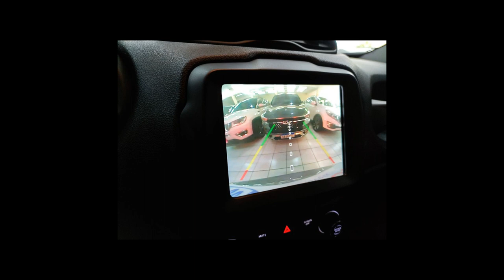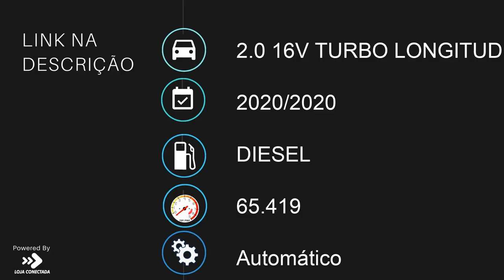JEEP RENEGADE - 2020 - São José do Rio Preto/SP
AIRBAGS, ABS, COURO, MULTIMÍDIA, CÂMERA DE RÉ.

Dados do Veículo
Veículo: JEEP / RENEGADE 2.0 16V TURBO LONGITUDE 4X4
Ano: 2020/2020
Combustível: DIESEL
Portas: 4 PORTAS
Câmbio: Automático
Cor: CINZA
KM: 65.419

✅ Air Bag
✅ Alarme
✅ Ar Condicionado
✅ Ar Quente
✅ Desembaçador Traseiro
✅ Direção Hidráulica
✅ Encosto de Cabeça Traseiro
✅ Freio ABS
✅ Retrovisores Elétricos
✅ Travas Elétricas
✅ Vidros Elétricos
✅ Limpador Traseiro
✅ Kit Multimídia
✅ Trio Elétrico